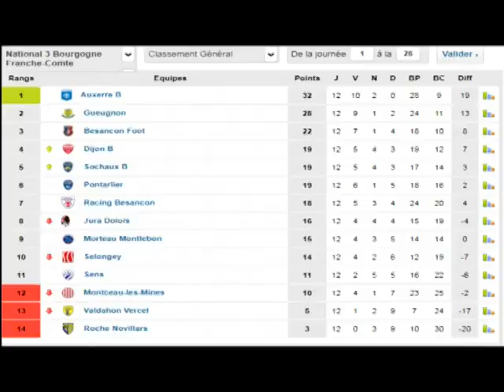Fc Sochaux-Montbéliard / Racing Besançon : résumé de la 7ème journée National 3 (match en retard)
Retrouvez les meilleurs moments de la rencontre entre le Fc Sochaux-Montbéliard et le Racing Besançon avec une fin de partie de folie avec un score final en faveur des sochaliens (4/3).